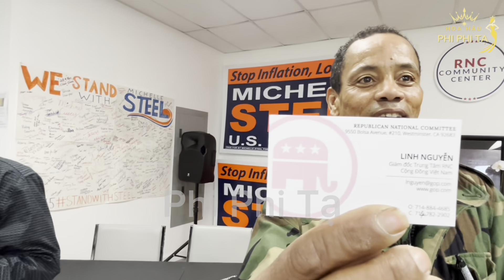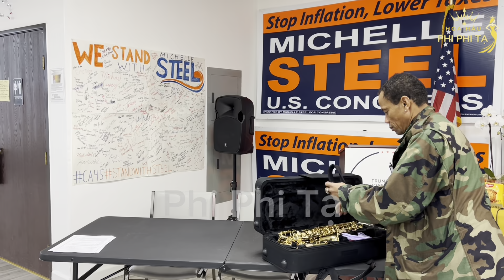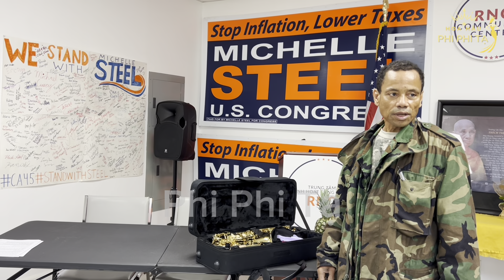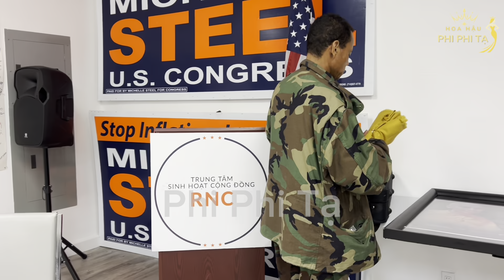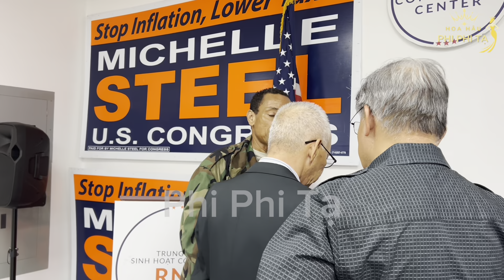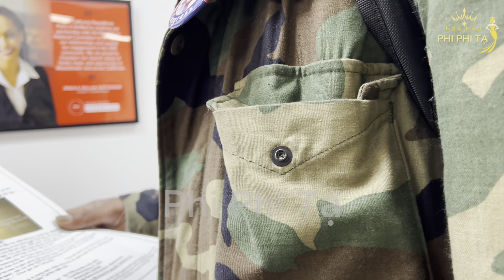Anh Phi Long đến VP NGHỊ SĨ QUỐC HỘI MỸ bà Michelle Steel tại Westminster California làm gì?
VIDEO NÀY BẢN QUYỂN THUỘC VỀ KÊNH HOA HAU PHI PHI TA, VUI LÒNG KHÔNG RE-UP DƯỚI MỌI HÌNH THỨC

Email liên lạc quảng cáo YouTube hoặc làm Gương Mặt Đại Diện Sản Phẩm
1/ ủng hộ giúp đỡ cho trường hợp Vô Gia Cư tên A tên B...
2/ ủng hộ mua thực phẩm vật dụng cho Vô Gia Cư
3/ ủng hộ kênh Hoa Hau Phi Phi Ta
Phi Phi xin trân trọng cám ơn quý vị đã đang sẽ ủng hộ rất nhiều ❤️
Kính chúc quý khán giả sức khoẻ, hạnh phúc và công việc phát tài phát lộc 🌹